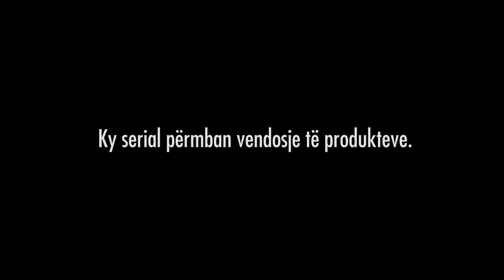Sha je be tu folen?! - Episodi 43 (Sezoni i Ri)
Cdo te diele ne ora 21;00 -  RTV Dukagjini & YouTube

✔️ 𝐑𝐈𝐃𝐕𝐀𝐍 𝐌𝐔𝐑𝐀𝐓𝐈

✔️ 𝐄𝐑𝐍𝐄𝐒𝐓 𝐙𝐘𝐌𝐁𝐄𝐑𝐈

✔️ Directed by:
► 𝗚𝗥𝗘𝗝𝗭𝗔 𝗣𝗥𝗢𝗗𝗨𝗖𝗧𝗜𝗢𝗡

✔️ Te gjitha te drejtat autoriale:
► 𝗚𝗥𝗘𝗝𝗭𝗔 𝗣𝗥𝗢𝗗𝗨𝗖𝗧𝗜𝗢𝗡